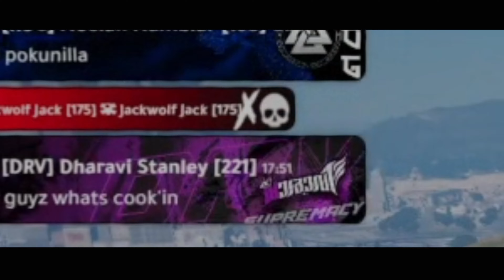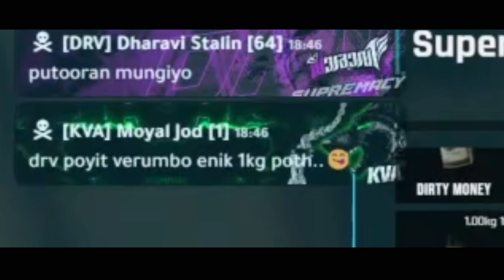DRV vs ROG | PART 1#itsdrvsupremacy